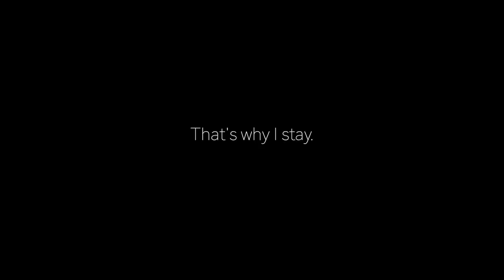Why I Stay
I was invited to write 2200 characters of why I stay in the Gospel of Jesus Christ for a friend's instagram project @_whyistay_ .  Misunderstanding, I ended up writing 1600 words instead.  This is a summary of those words.  Thank you, Emily, for giving me the opportunity to fortify and create.

Why do you stay in the Gospel of Jesus Christ?  If you left for whatever reason, I invite you back.  Christ loves you.  He already paid the price.  Come.  And if you have not been introduced to the Church of Jesus Christ of Latter-day Saints, the restored gospel of Jesus Christ in these latter days, I invite you to Come and feel love, light, and peace that passeth all understanding.  ComeUntoChrist.org